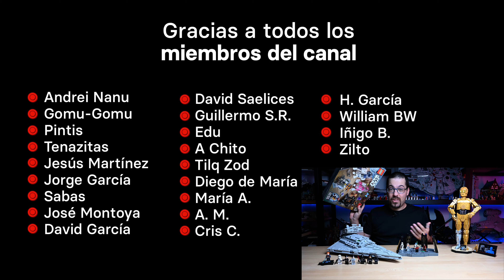GUIA DE COMPRA LEGO Star Wars verano 2024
🎯 ¿Cuál es el mejor set de LEGO Star Wars de este verano?

- Fábrica de droides

¿Cuál de todos ellos merece más la pena?

Este vídeo se ha grabado usando

✅ Si quieres enterarte de las cosas que NO contamos aquí apúntate

Si quieres apoyarnos, puedes hacer tus compras a través de estos enlaces.

A ti no te costará nada y nosotros nos llevaremos un pequeño (muy pequeño) porcentaje de lo que compres:

🎯 ¿Qué es TODOBRICK? 🎯

Mi misión aquí, en TodoBrick, es ayudar a la comunidad LEGO de habla hispana dándole un punto de contacto común con contenido LEGO hecho por y para nosotros.

Porque nos merecemos buen contenido de LEGO en español, no solo en inglés, y nos merecemos una comunidad acorde con el poder y el potencial que tenemos los españoles y latinoamericanos de todo el mundo.

Los sets los compro yo, de mi bolsillo, y las opiniones que escuchas en este canal son las mías. Sean buenas, malas o pésimas…

Sin filtros.

Quizá por eso LEGO no quiere incluirnos en su exclusiva comunidad de embajadores…

Y fuera de LEGO, si quieres saber a qué me dedico, puedes cotillear:

―――― 🔎 GUÍA 🔍 ――――

0:00 ➜ Introducción